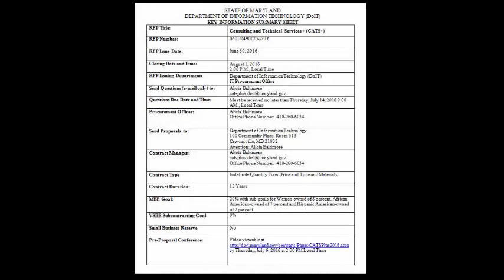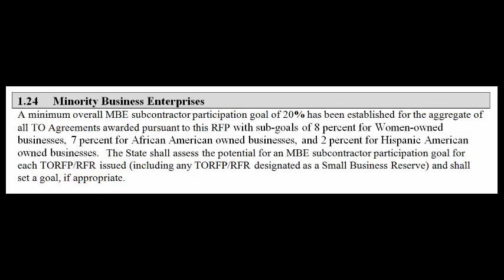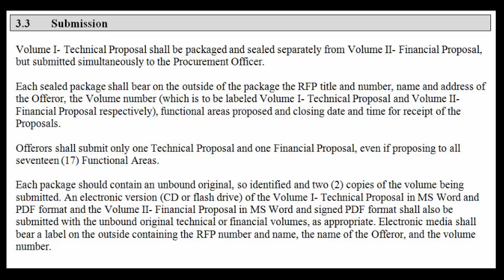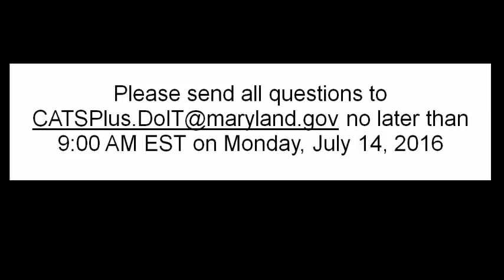Consulting and Technical Services + (CATS+) 2016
Introduction to the Consulting and Technical Services + Contract